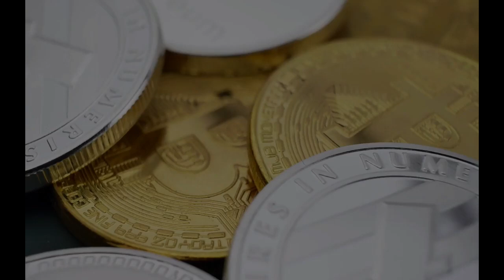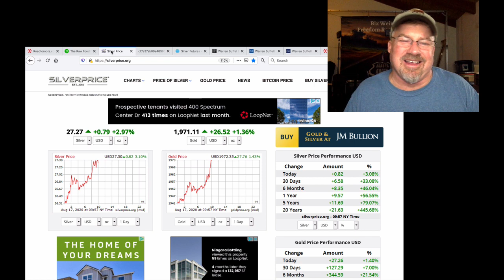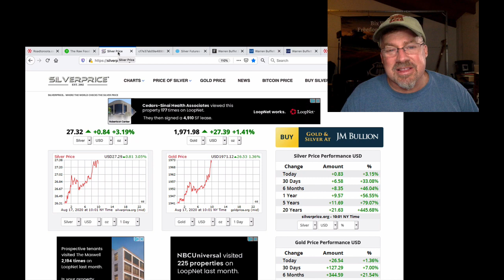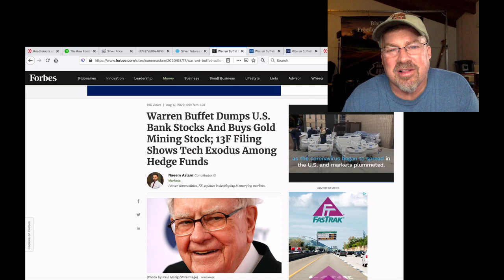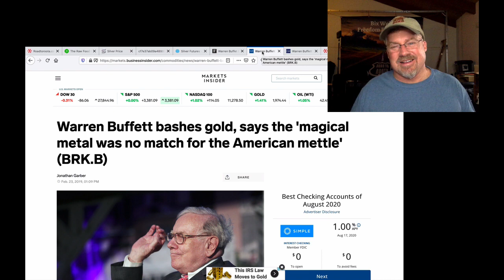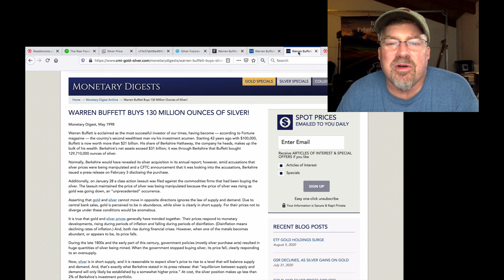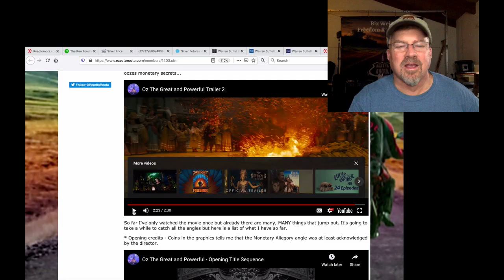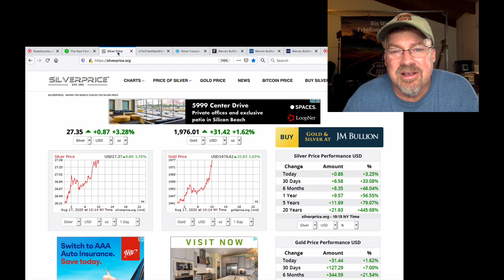Silver Commercials Dump 13.5B oz on COMEX but CAN'T Stop the WAVE of Silver Knights!! (Bix Weir)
COMEX silver market riggers have dumped 13.5B ounces of COMEX Silver on the market in the last 10 days and the price of Silver has barely budged!! This is the End Game for SILVER MANIPULATION!!